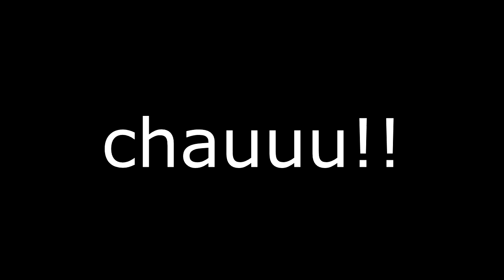PES 2016 | MyClub #133 | Como Mola mi Delantera!! | toor_89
►¡¡¡Bienvenido a mi canal de PES!!!

Soy Toor y juego a esta saga desde Roberto Larcos ;)

Espero entretenerte, divertirte y que aprendas con mis vídeos!

►ID Playstation (Europea):
toor_89

►ID Playstation (Americana):
toor_sudamerica